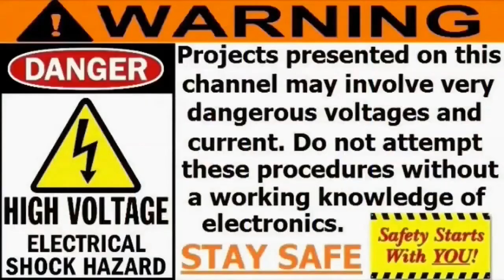DERB - Ward Airline Global - Finish cap change and test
A little hands on in this video. Plus a good test of the radio. :)